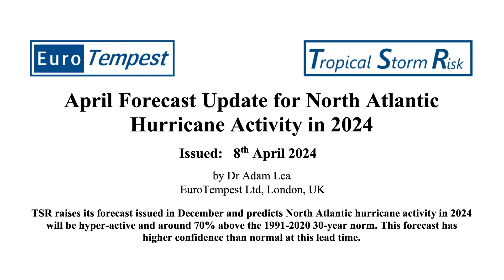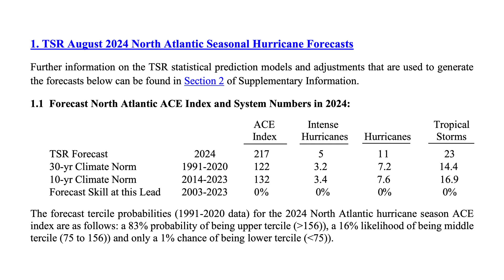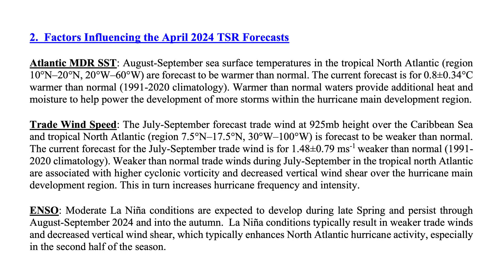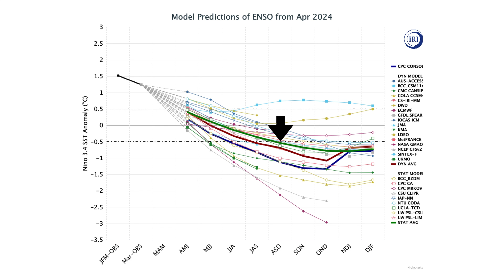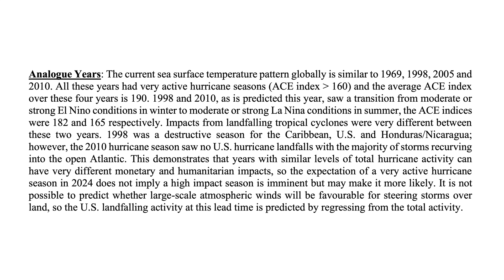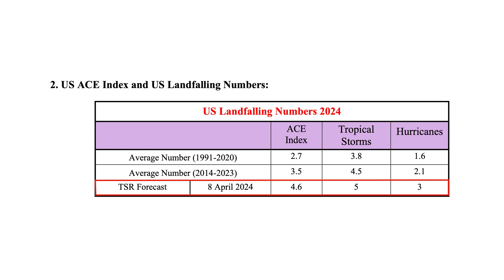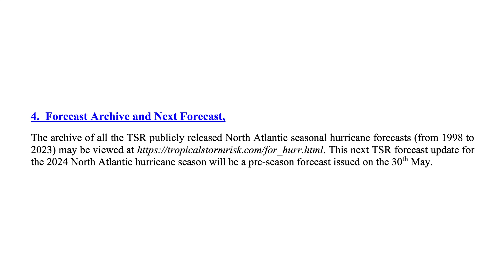Tropical Storm Risk April Forecast Review | 2024 Atlantic Hurricane Season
In today's video, we decipher the 2024 Atlantic Hurricane Season Tropical Storm Risk April Forecast Review.

Are they calling for a Hyper-Active season due to La Nina?